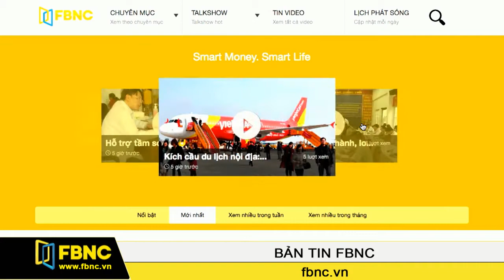FBNC - 12/04/2016: Bản Tin FBNC (Phần 6)